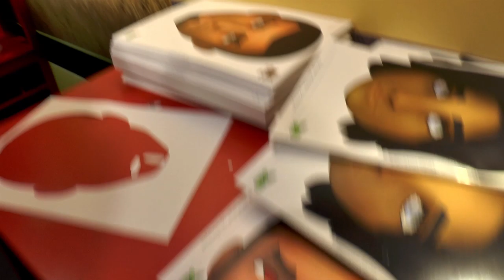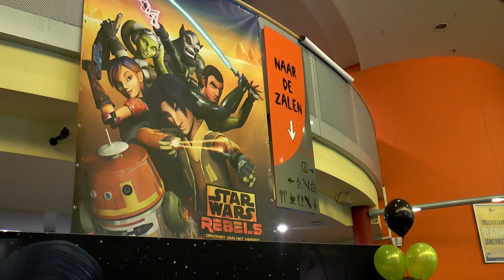Star Wars Rebels première: de nieuwe serie op Disney XD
In Amsterdam is deze week een heuse pop-up store geopend rondom de nieuwe Disney XD-televisieserie Star Wars Rebels. Op 3 oktober kun jij op televisie kijken naar de openingsfilm die de serie introduceert. Wij bekeken de film een week eerder in Pathé de Munt. Vanaf 19 oktober begint de reguliere serie op Disney XD.

Duimpje omhoog!